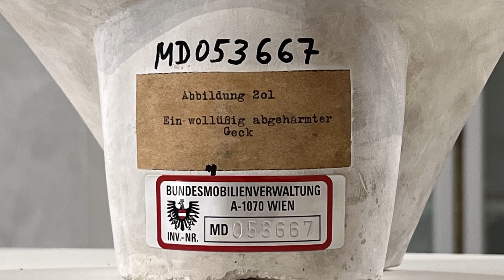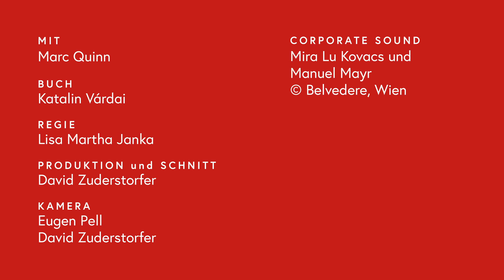Face to Face. Marc Quinn meets Franz Xaver Messerschmidt (3/4)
Marc Quinn meets Franz Xaver Messerschmidt

24. Februar 2022 - 3. Juli 2022 im Oberen Belvedere

Von Angesicht zu Angesicht: Mit seiner achtteiligen Werkserie Emotional Detox tritt der britische Künstler Marc Quinn den berühmten „Charakterköpfen“ des barocken Bildhauers Franz Xaver Messerschmidt gegenüber. Die Ausstellung im Oberen Belvedere präsentiert einen anspielungsreichen und überzeugenden Dialog zwischen zeitgenössischer Kunst und bedeutenden Werken aus der Sammlung des Museums. Messerschmidts Arbeit hat Quinn seit langem inspiriert, und die „Charakterköpfe“ haben die Entstehung von Emotional Detox direkt beeinflusst.

Kuratiert von Stella Rollig.